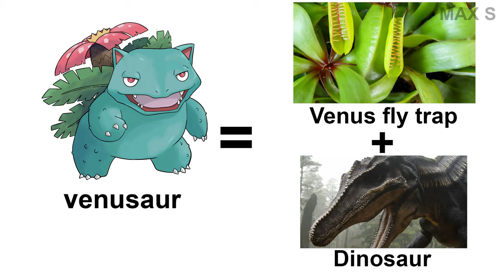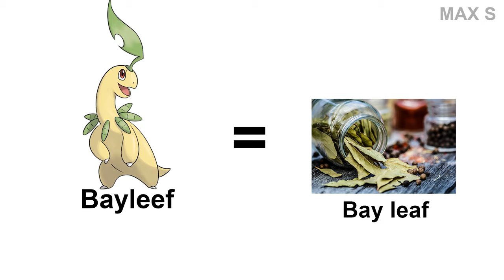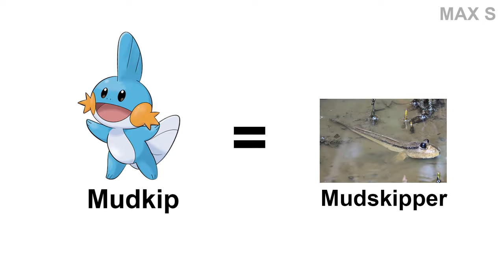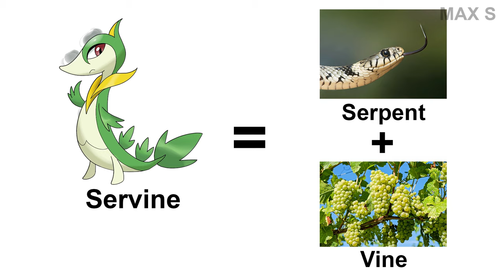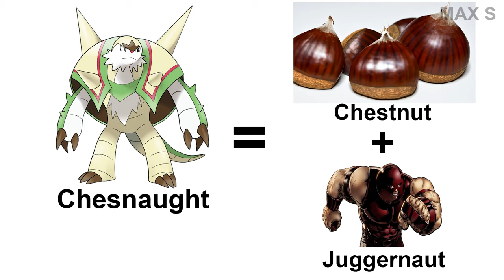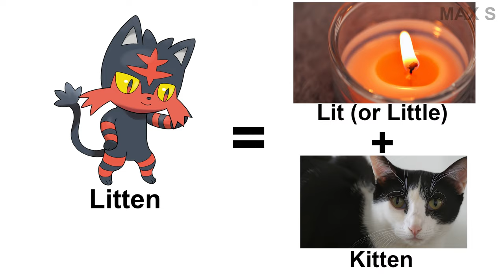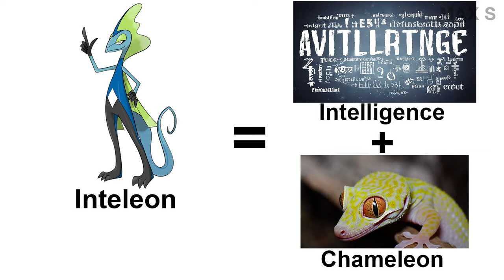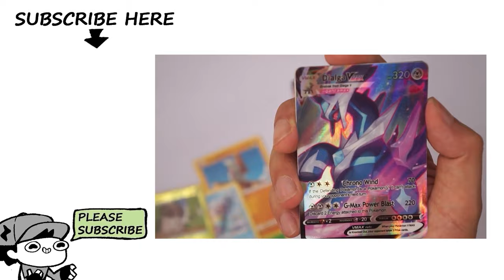All 83 Starters Pokémon Name Meanings 2023 (Gen 1 - Gen 9) | Pokémon Origins | Max S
In this video:
Bulbasaur
Ivysaur
venusaur
Charmander
Charmeleon
Charizard
Squirtle
Wartortle
Blastoise
Pikachu
Eevee
Chikorita
Bayleef
Meganium
Cyndaquil
Quilava
Typhlosion
Totodile
Croconaw
Feraligatr
Treecko
Grovyle
Sceptile
Torchic
Combusken
Blaziken
Mudkip
Marshtomp
Swampert
Turtwig
Grotle
Torterra
Chimchar
Monferno
Infernape
Piplup
Prinplup
Empoleon
Snivy
Servine
Serperior
Tepig
Pignite
Emboar
Oshawott
Dewott
Samurott
Chespin
Quilladin
Chesnaught
Fennekin
Braixen
Delphox
Froakie
Frogadier
Greninja
Rowlet
Dartrix
Decidueye
Litten
Torracat
Incineroar
Popplio
Brionne
Primarina
Grookey
Thwackey
Rillaboom
Scorbunny
Raboot
Cinderace
Sobble
Drizzile
Inteleon
Sprigatito
Floragato
Meowscarada
Fuecoco
Crocalor
Skeledirge
Quaxly
Quaxwell
Quaquaval

information from bulbapedia.bulbagarden.net
Arts by JDIX, Cici, Lizz - Max S studio

bulbapedia.bulbagarden.net
unplash
pexels
wikipedia